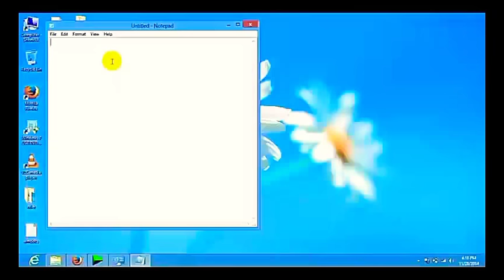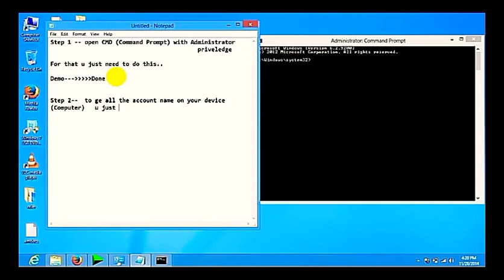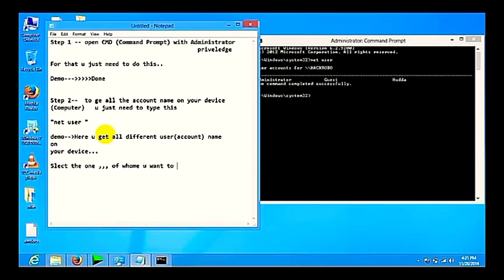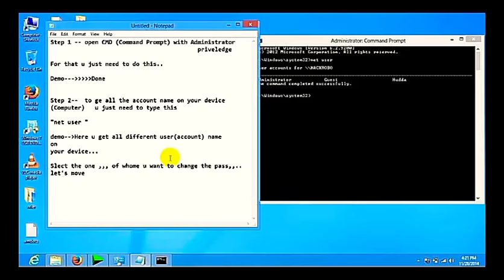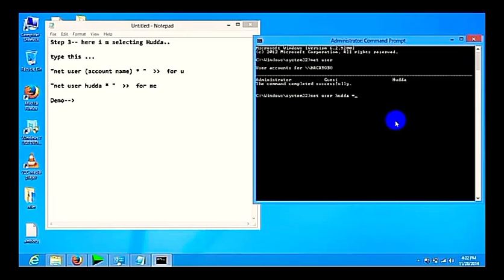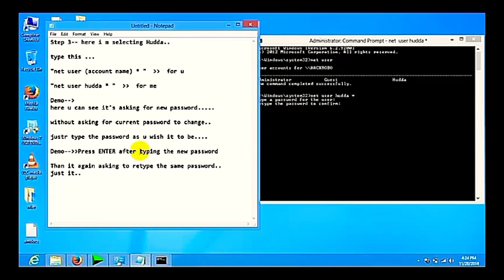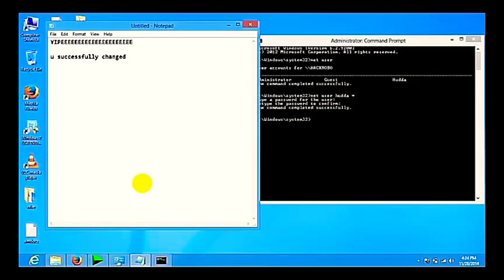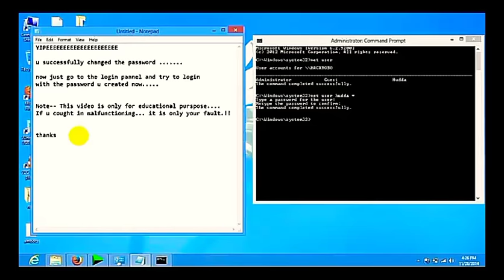100% working hack window password_and_change_it-hackerspot||by Digital doodle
in this video you get to know about how you can hack window password using simple cmd trick

*Points were gotten from DMR report

Percentage of gamers that turn to YouTube at least weekly for gaming advice: 90% on 3/31/16
Percentage of gamers that download a game after seeing an ad for it on YouTube: 64% on 3/31/16
Number of YouTube channels with more than 100,000 subscribers: 17,000 on 2/3/16
Number of YouTube channel with more than 1 million subscribers: 1,500 on 2/13/16
Percentage of people, that watch political videos on YouTube that are under the age of 35: 69% on 3/24/16
Most searched for topic on YouTube for 2014: “Music”
2nd-most searched for topic on YouTube in 2014: “Minecraft”
Top earning YouTube star (based on income): PewDiePie ($12 million) on 12/31/15
Top earning YouTube channel (based on subscribers and views): DisneyCollectorBR on 1/2/15
Number of downloads for the YouTube Kids app: 10 million downloads on 11/18/2015
Average amount of gaming videos watched on YouTube monthly: 144 billion minutes on 10/15/15
YouTube’s top selling movie of 2014: The interview
Top YouTube video of 2014 (based on views, shares, comments, likes): Mutant Giant Spider Dog
Top YouTube music video of 2014: Katy Perry “Dark Horse”
Top movie trailer on YouTube for 2014: Fifty Shades of Grey
Top YouTube trending video of 2015: Silento – Watch me (Whip / Nae Nae)
Top video game on YouTube on 2015: Call of Duty: Black Ops 3
Percentage of YouTube video views that are music videos: 38.4% on 8/28/14
Average length of the most-viewed YouTube videos: 31-120 seconds on 5/30/14
Most-viewed industry on YouTube: Electronics on 5/13/14
Most-viewed video ever: Gangnam style w/over 2 billion views on 5/31/14
Most-viewed YouTube channel ever: RihannaVevo w/over 5 billion views  on 5/28/14
Percantage of Americans that use YouTube during work hours : 14.4% on 10/2/13
Largest beauty-related topic on YouTube: Makeup on 4/2015
YouTube adoption among U.S. fashion brands: 87% on 5/21/15
Year over year growth in views for “How To” videos on YouTube: 70% increase  on 5/13/15
Percentage of Millennials that feel they can find a YouTube video on anything they want to learn: 67% on 5/13/15
Percentage of teens and millennials that say that watching trailers on YouTube nfluences which movie they watch: 65%  on 7/2015
Percantage of B2B marketers that use YouTube in new product launches: 54%  on 4/30/15
Percantage of US Charities and Non-Profits that use YouTube: 97% on 6/24/14
Top retail advertiser on YouTube in 2015: Wal-Mart
Percentage of US enterprise companies that use YouTube: 61% on 7/13/16
Average time spent on YouTube per session: 40 minutes on 10/3/16
Percentage of YouTube users that watch it on mobile device when they are home: 92% on 9/1/2016
Percentage of YouTube users that watch it to relax or unwind: 51% on 9/1/16
Percentage of YouTube users that watch it to feel entertained: 38% on 9/1/16
Type of YouTube content most preferred by Millennials: Videos uploaded by people
Most viewed Ad on YouTube in 2016: Mobile Strike’s Super Bowl Ad featuring Arnold Schwarzenegger
Most viewed YouTube video in 2016: Adele Carpool Karaoke
Most viewed music video of 2016 on YouTube: Fifth Harmony – ‘Work from Home’ ft. Ty Dolla Sign
Most viewed game trailer on YouTube in 2016: Battlefield 1 – Official reveal trailer
Average sales order value for visitors referred by YouTube: $37.63 on 3/10/14
Amount that Google paid out to YouTube content owners in 2015: $1 billion
Hackerspot
Hacker spot
Mohit Kumar
Mohitkumar
Digital doodle